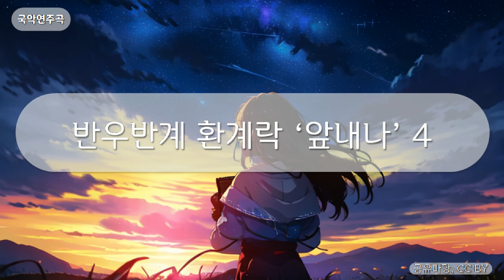국악연주곡 - 반우반계 환계락 ‘앞내나’ 4